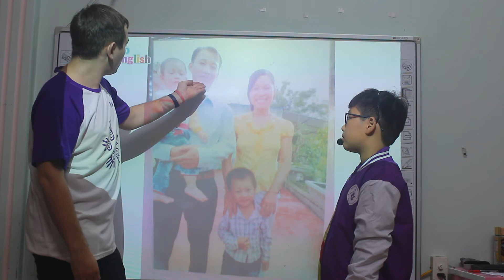Trần Minh Thành - Leo - Giraffe 06 - My fantastic feelings - 28102020